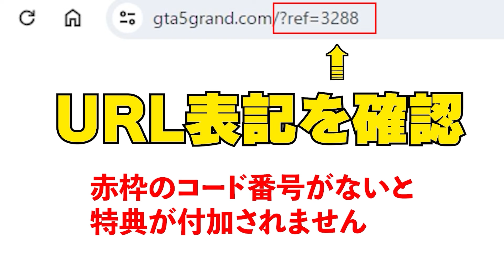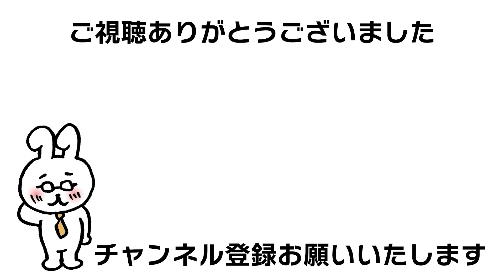【RP：GTA5】無料の車のトランクが開かない（BUGカーになっちまった）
【ここから登録＆ダウンロードお願いします】
GRAND RP 登録&ダウンロード

体験したことのない大人数セッション！
世界最大の超巨大サーバーが遂に公開！

RAGE Multiplayerこれもダウンロード必要です。

※動画内容はゲームのアップデートなどで
変わる場合があります。
内容がおかしいと思ったら動画公開日をご確認ください。

プレイを通しで見たい人などは
サブチャンネルも見てください。
実践サブチャンネル

チャンネル内での使用楽曲
DOVA-SYNDROME
あっとほーむなパン屋ですっ written by んぃん
お気楽ジングル by shimtone
ハチャメチャ・トラブル written by こばっと

イラスト
Tossanさん